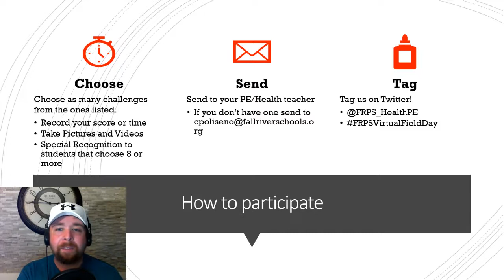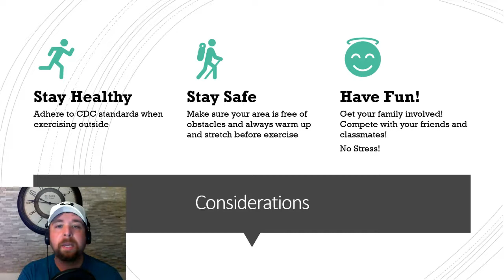Virtual Field Day Welcome Final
Coach Poliseno describes the Durfee High School Virtual Field Day 2020